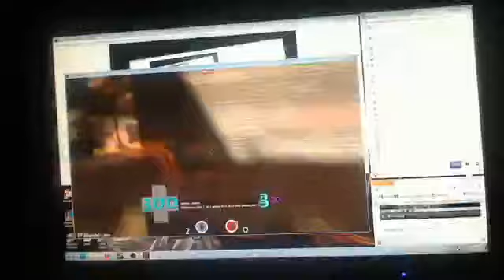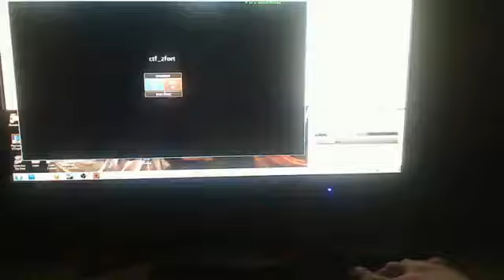live user ggglygy 1355563143